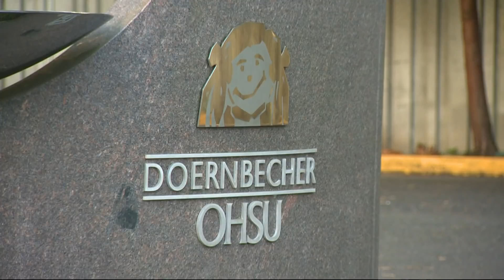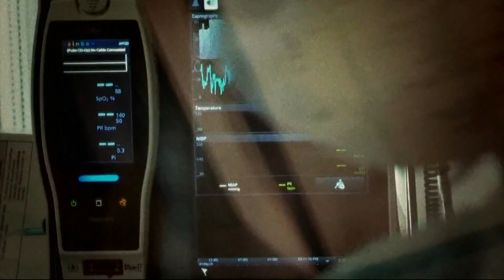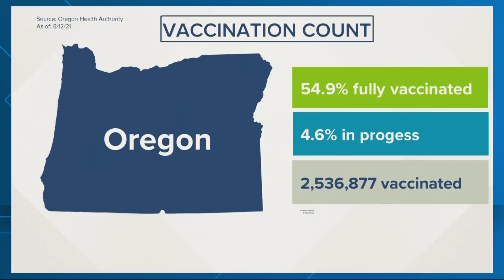Top Stories: 5pm 8-12-21